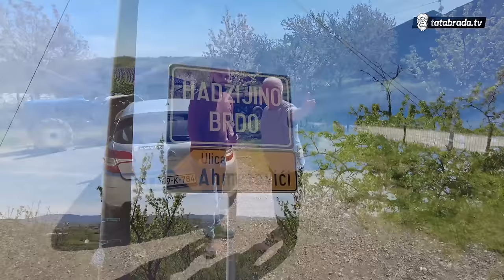''Da se opet rodim, sve bih ponovio isto!''